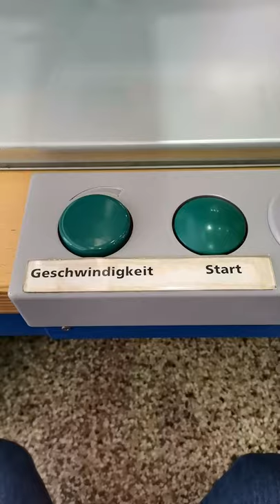Flight model wind tunnel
A flight model in the wind tunnel. Not easy to control...

Shot at the TECHNOSEUM in Mannheim, Germany.